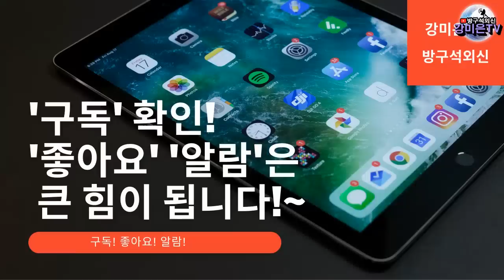'펠로시 법'까지 나왔다 [강미은TV 방구석외신]